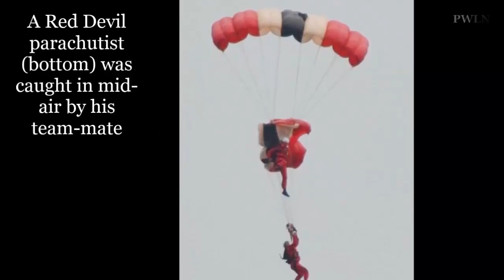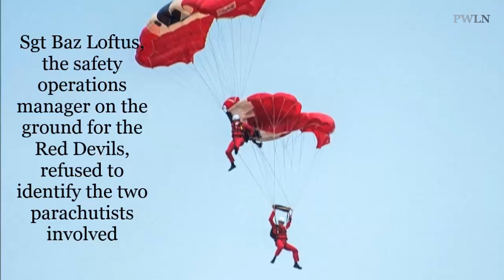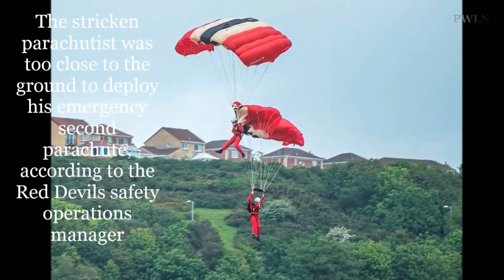Red Devils Member is Saved by Colleague in Mid-Air After Parachute Failed to Open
Red devil parachutist had a chute fail but got caught by his teammate in mid air.